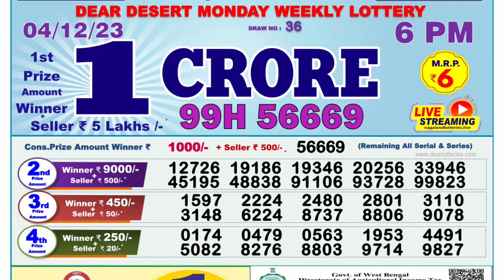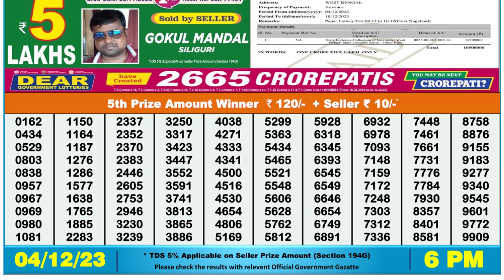🔴 Lottery Sambad Live 06:00pm 04/12/23 Day Nagaland State Dear Lottery Result Pdf Download